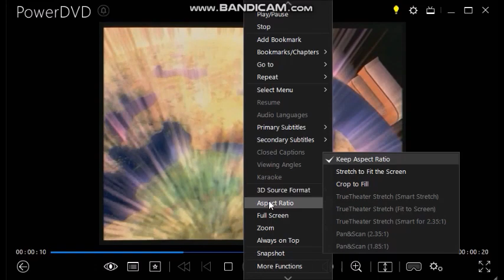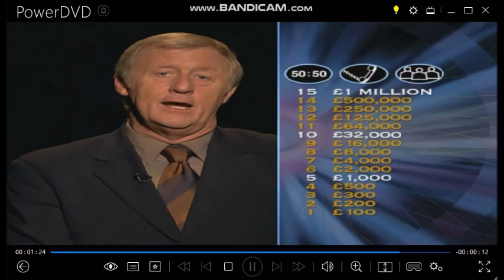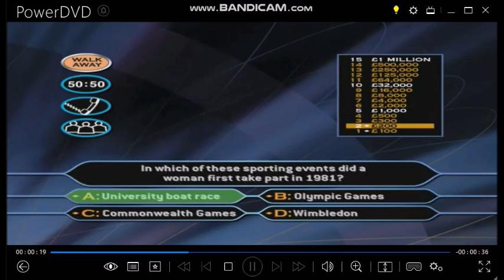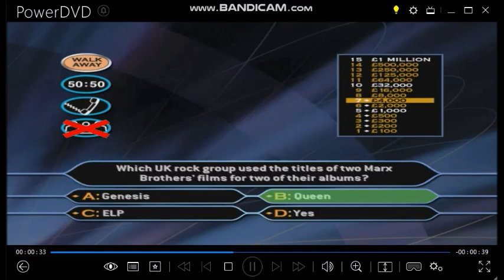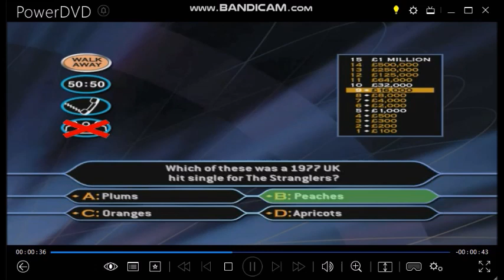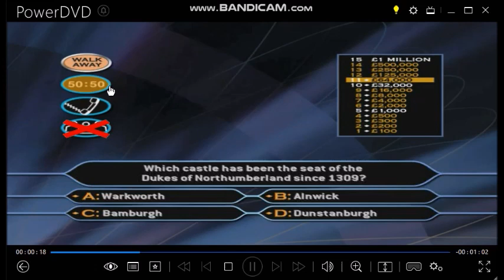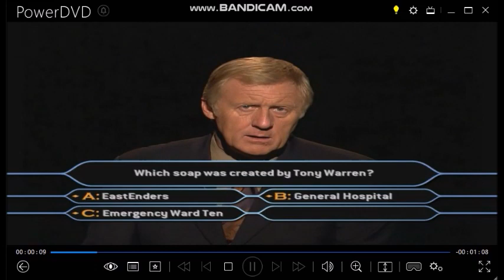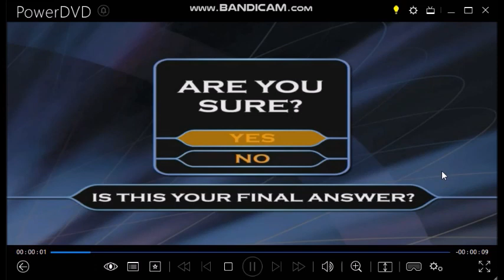WWTBAM 2nd Edition DVD Gameplay (Celebrity special) 12 of 30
Hello to you, and welcome to this special multiplayer DVD version of Who Wants To Be A Millionaire Celebrity special. Your chance to try your luck in that famous hot seat and compete against your family or friends to be the first to reach the magical million pound mark of your chosen charities. And a chance of course to win a family holiday to Universal Mediterranea. (VIEWERS COMPETITION HAS NOW BEEN CLOSED)
All you need to do now is use your DVD Remote control, move around the screens to make your any choices by using the Up, Down, Left, Right and the Enter button to confirm your answer and it really couldn't be easier! If you are ready, Let's play Who Wants To Be A Millionaire. Here are the rules and you are all familiar with them all by now:  You are 15 correct answers away from winning a virtual million in pounds and your chosen charity. As always you could walk away at anytime and if you do get stuck, you have the three vital lifelines for instance to help you along the way. Here is a 50/50, you can Phone-a-friend or of course you can Ask This Audience. All you have to do is to select the number of players and we can play the celebrity edition of Who Wants To Be A Millionaire?
Here is game 12 of 30 of the celebrity special of who wants to be a millionaire? 2nd edition DVD Game.
Like all special shows, the contestants will have to agree on their final answers and the use of those lifelines including:- ''Who do you think is gonna be as a Phone-A-Friend?'' That's all you need to know.
11-game winnings: (2ND EDITION) £11,000,000